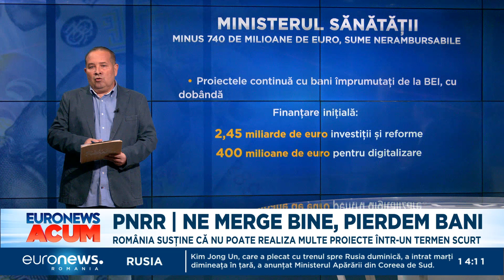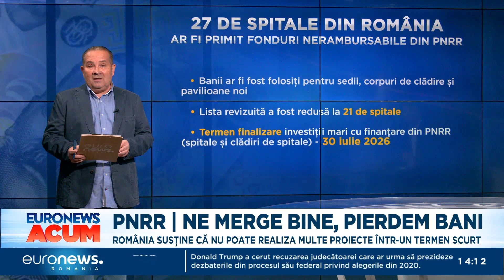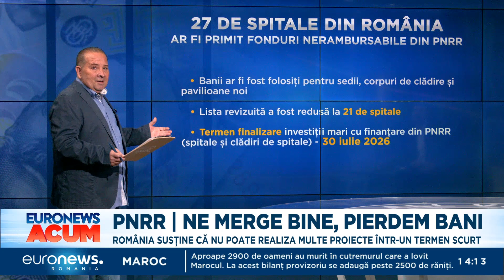PNRR: Guvernul a tăiat 740 de milioane de euro nerambursabile pentru spitale noi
Ministrul sănătății a spus că nu e sigur că România ar fi putut folosi banii în timpul alocat. Așa că, decât să îi pierdem, mai bine renunțăm noi la ei și împrumutăm necesarul de la Banca Europeană de Investiții.

Dacă România ar fi păstrat toată finanțarea în sănătate, banii ar fi permis investiții așteptate zeci de ani.